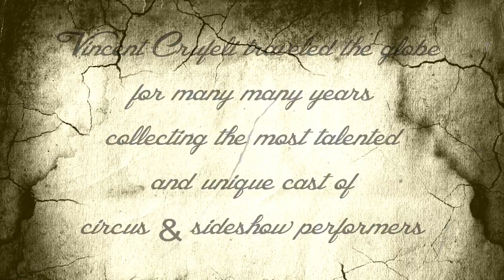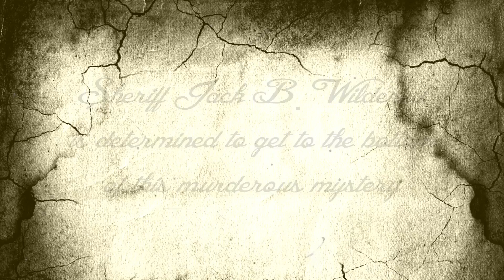Rough draft jtff 4 8 18